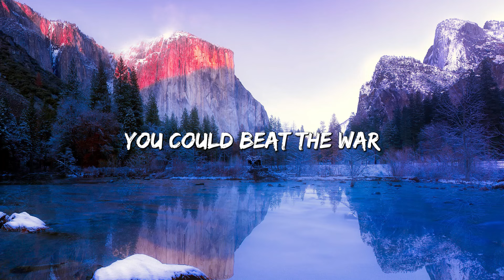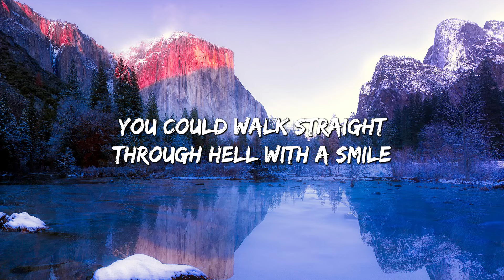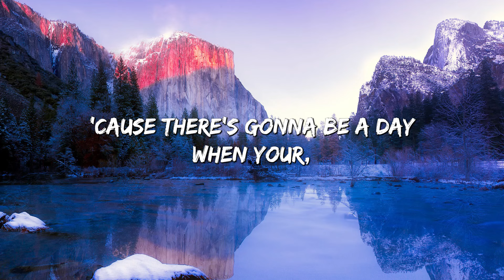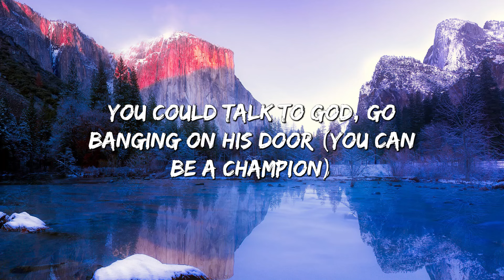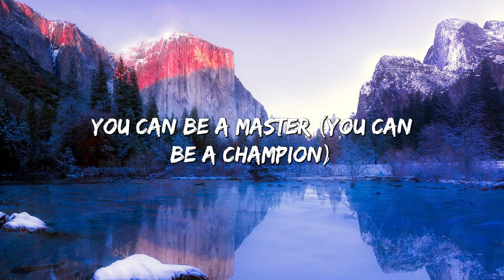Hall Of Fame (Lyrics) ft. will.i.am - The Script (Lyrics)